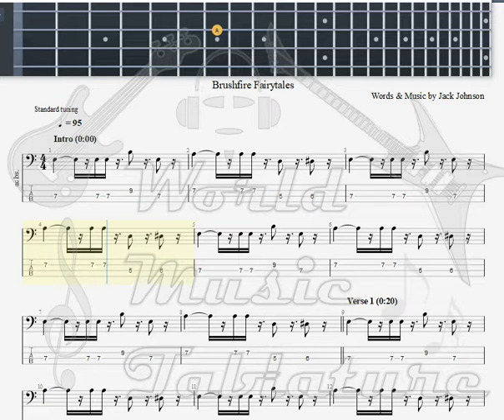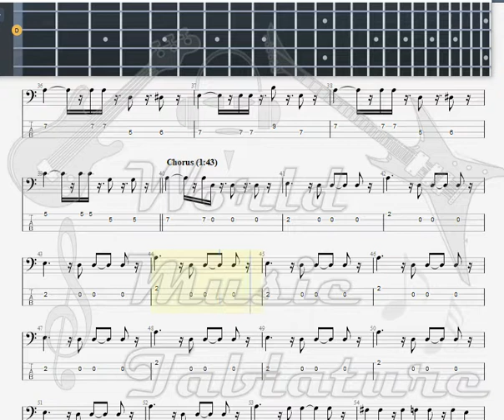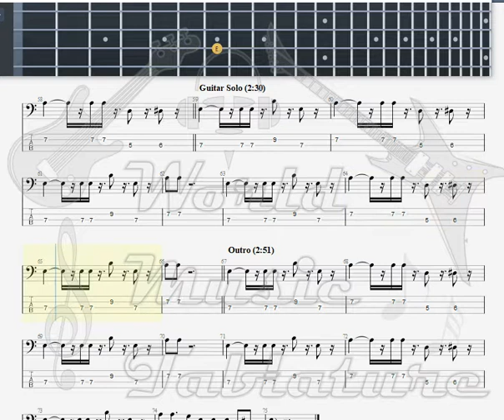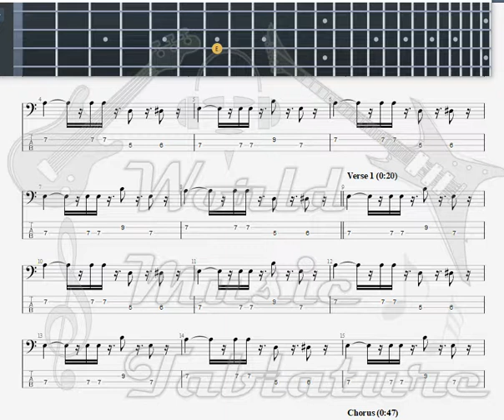Johnson, Jack Middle Man BASS GUITAR TAB